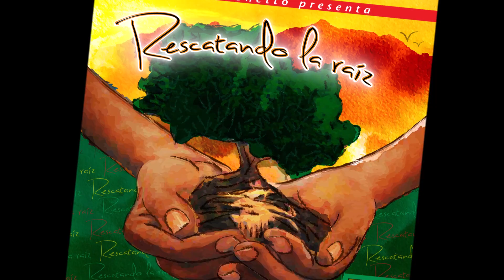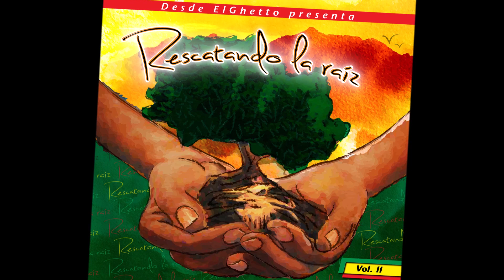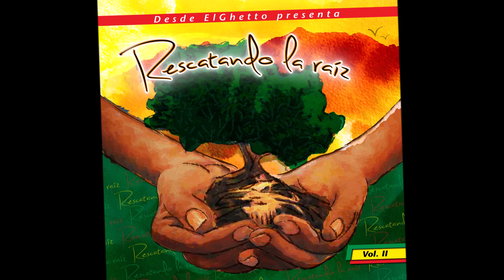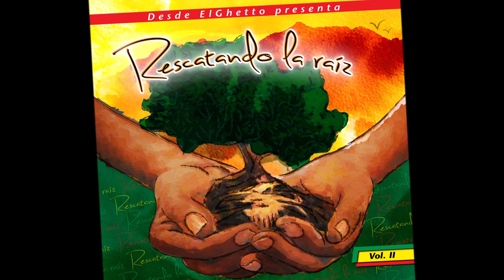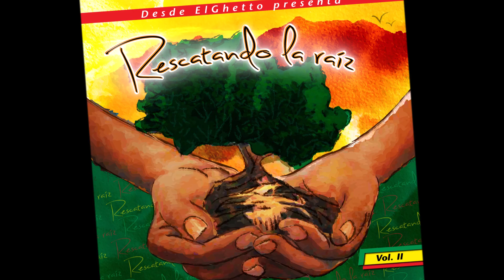Adelking Lakay - La Voz - Rescatando La Raiz Vol 2